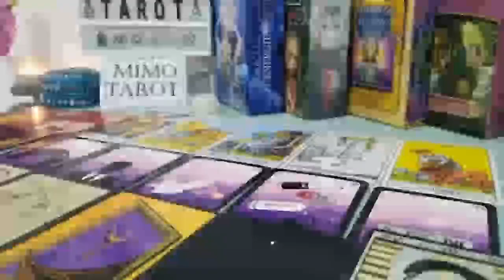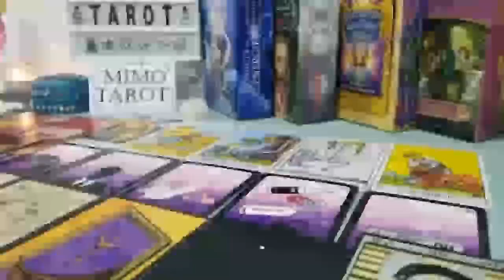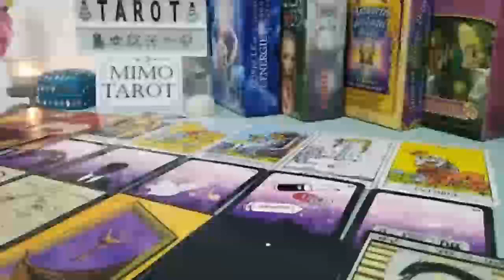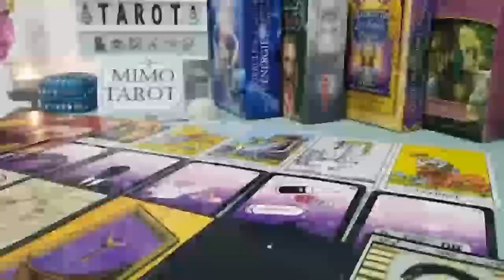Aries Tarot Love Reading Someone Wants to Steal you !